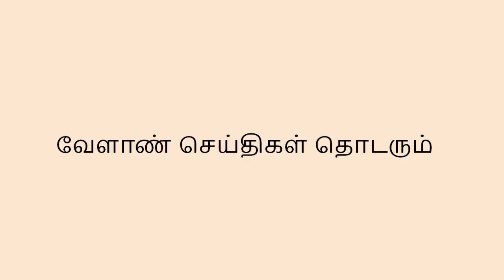சிறுதானிய சாகுபடி நவீன தொழில்நுட்பங்கள் இலவச பயிற்சி வகுப்பு || Tamil Velanmai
Millet Farming Free Training in Tamilnadu